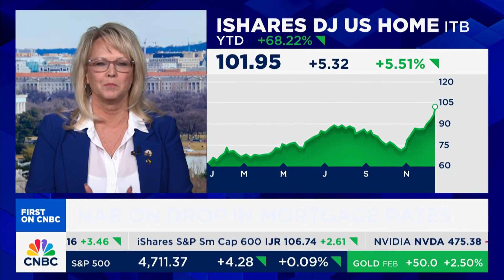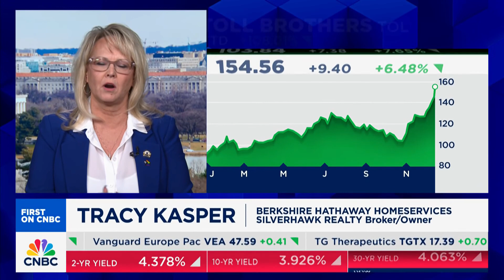Debate on the Real Estate Commissions...